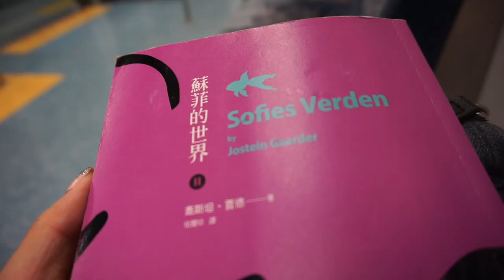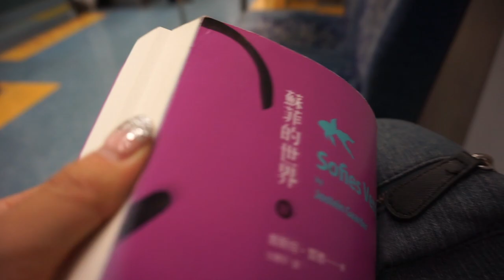Silent Vlog | Chest Day | Sneak Peak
My Chest Day routine:
Bench Press 4 x 6
DB OHP 4 x 10
Incline Bench Press 4 x 15
DB Lateral Raise 4 x 15
Cable Crossover 4 x 15
Reverse Crossover 4 x 15
Tricep 4 x 15